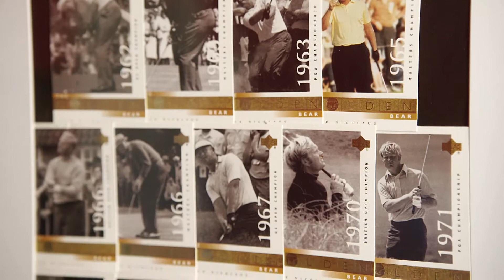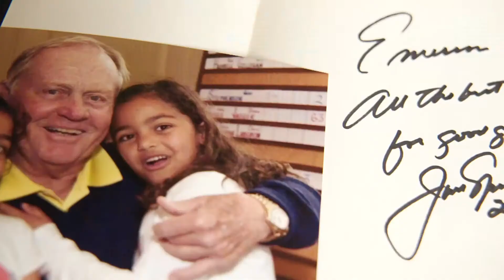Emerson Roychoudury | Preview Feature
For 2022 National Finalist, Emerson Roychoudhury, learning the game began with the words of Jack Nicklaus.

Here's how you can stay updated on everything Drive, Chip and Putt:

to learn more about the program, register for an upcoming qualifier, sign-up for our newsletter, see event results and more.

Additional information:

Registration for the next qualifying season typically opens in January with hundreds of local qualifiers throughout all 50 states occurring May through July. Participants then advance onto subregional qualifying in August and regional qualifying at 10 incredible courses in September and October.

And finally, be sure to watch the Drive, Chip and Putt National Finals in April. 80 boys and girls from across the country will compete at iconic Augusta National Golf Club on the eve of the Masters Tournament!